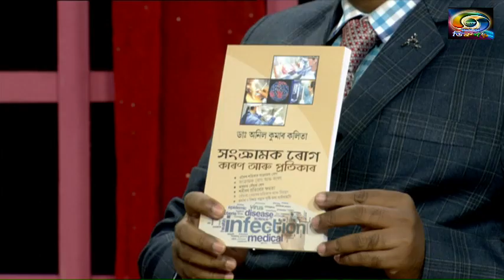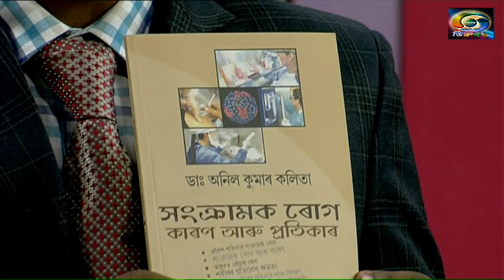SANGKRAMOK RUGOR KARON ARU PROTIKAR - DISCUSSION WITH DR. ANIL KALITA//PRODUCER-PRAFULLA KALITA...